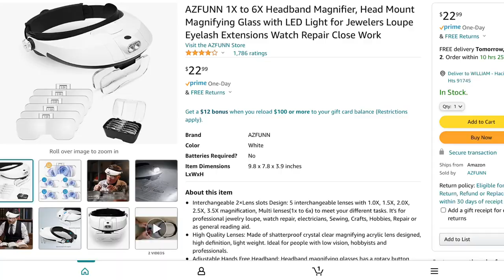15+ Tips for Things We Never Talk About…and More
Nanny has ‘gotcha covered’ with all sorts of solutions for those THINGS WE NEVER TALK ABOUT….Beauty…Safety…Maintenance…Mobility and Necessities! Enjoy the humor and a good Nanny Rabbit Hole Story! We’re headed out for the day to visit family again…please be patient with my responses….I AM reading all your comments. thank you for the Love!

Correction from last video…The SHEIN.COM web site is pronounced She-in  NOT Shine !

AMAZON.COM and DRUG STORES

EYEGLASS cleaners..6.99 pack of 12+
Night Driving Anti-Glare Glasses…$15.99
Benadryl Cream for itching from bug bites
Flexerol Heal Balm
Dr. Scholl’s Balm Stick for dry, cracked heels
Charcoal Powder for teeth whitening. LAGUNA MOON.
MAGNIFYING HAND HELD GLASSES
Foot Spas
Grabber Stick
NIVEA, Vaselineetc.
Dry Shampoo…all brands good
Chin Whiskers tweezers and battery operated shaver
Battery operated foot roller exfoliation
Shoulder pads with Velcro…removable
 Shower chair
Canes

EBAY.COM
ConAir Hair Removal System. Model HB1 …and extra pads (disks)

NANNY’S GARDEN OVERALLS
HIMOSYBER Women’s Loose Color Block \|Patchwork Floral Print Bohemian Wide Button Bib Overall Jumpsuit…$23.99 Yellow…$23.99.Amazon.com